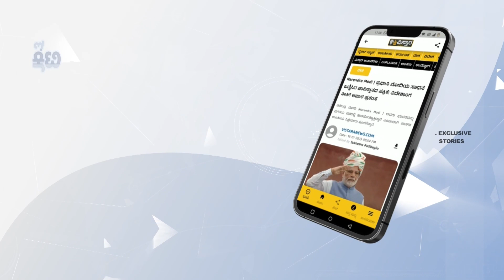ಸಿದ್ದರಾಮಯ್ಯ ವಿರುದ್ಧ ಯತ್ನಾಳ್ ಗಂಭೀರ ಆರೋಪ| Yatnal Slams On CM Siddaramaiah| Vistara News